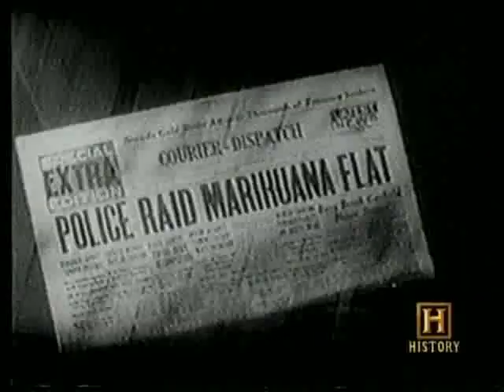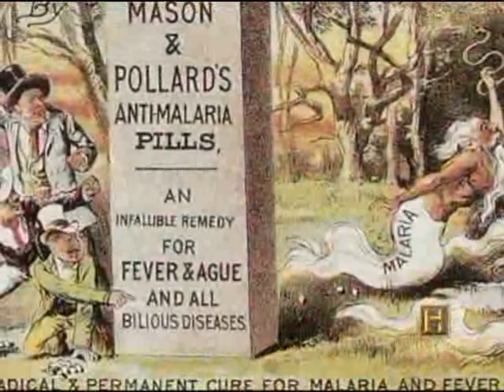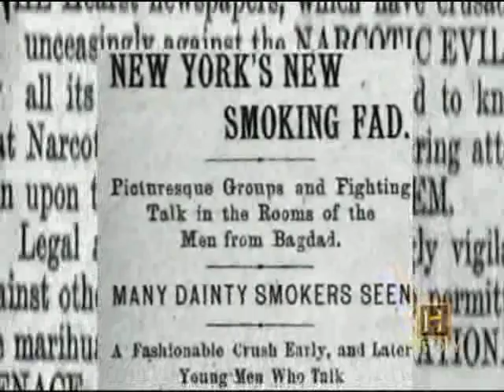Hooked Illegal Drugs and How they Got that way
This is part one in the four part series on Marijuana. Aired originally on the history channel